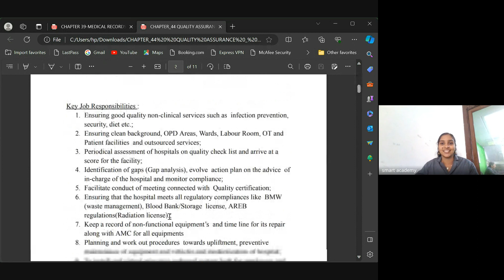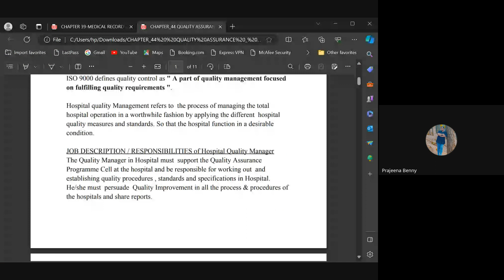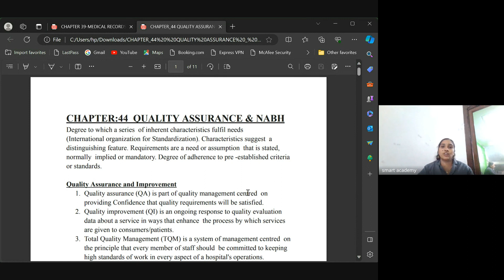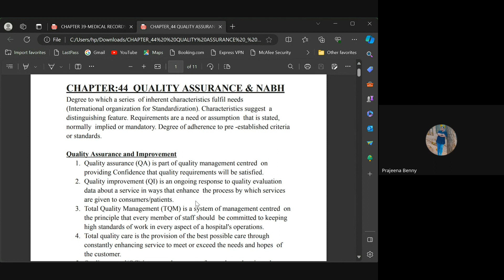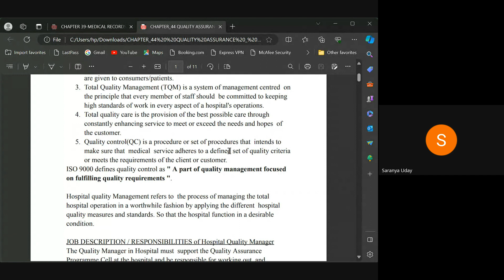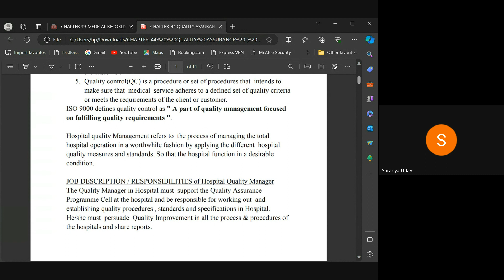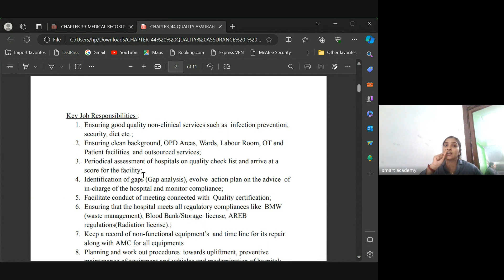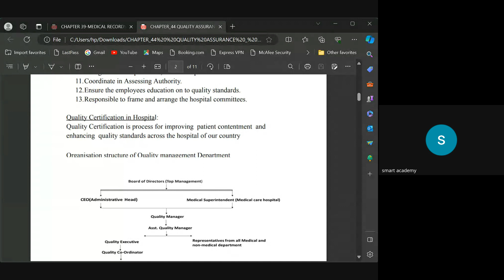aswathy teacher live class record 9 1 24